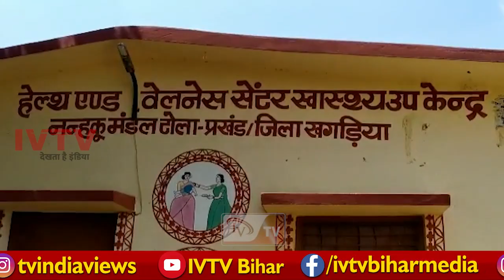ना डॉक्टर ना नर्स, गाय बकरी वाला बिहार का नंबर 1 हॉस्पिटल...